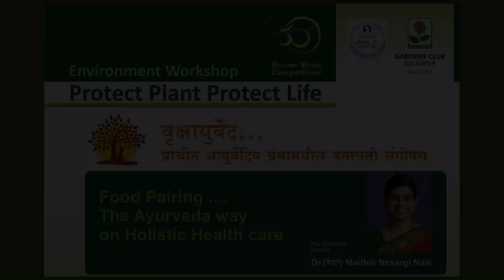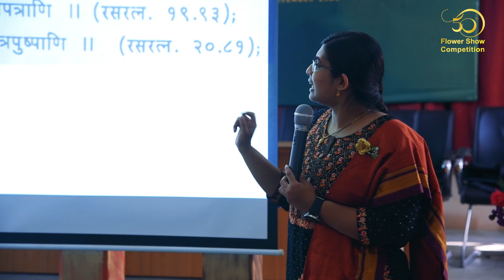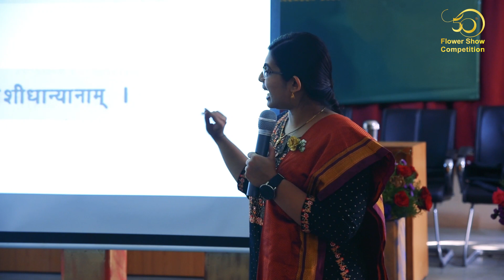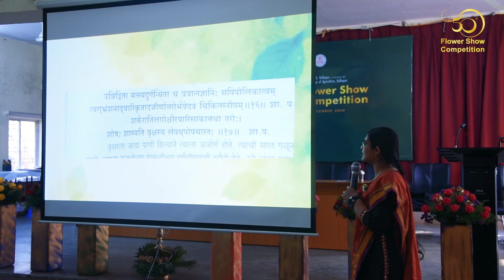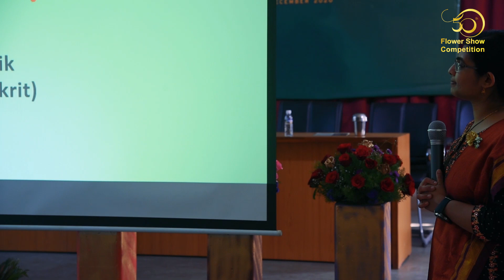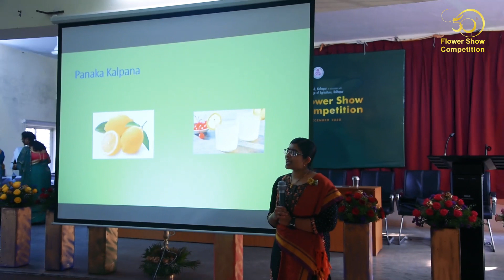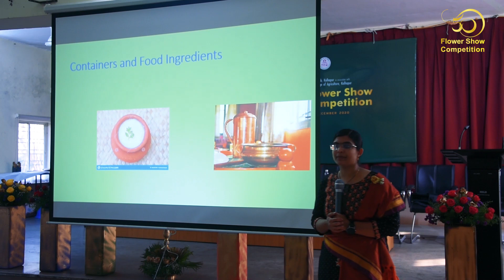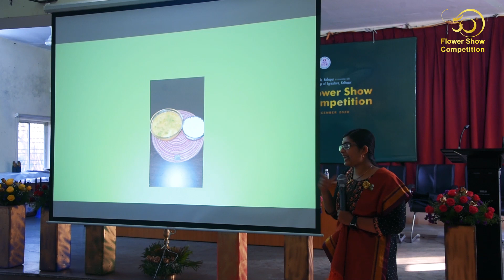50th flower show l Workshop on Vrikshayurveda